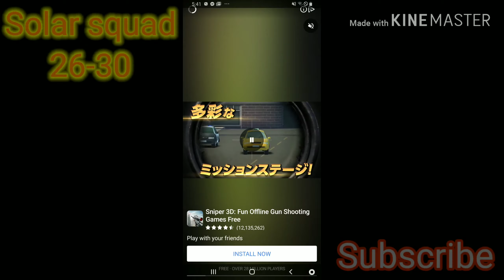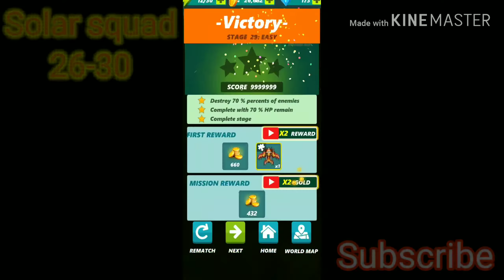Solar squad 26-30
Solar squad 26-30 Boss: Tinker tornado